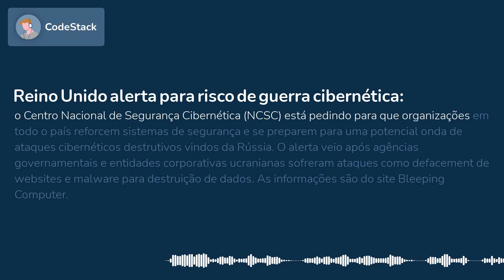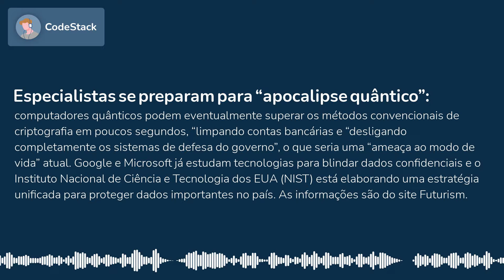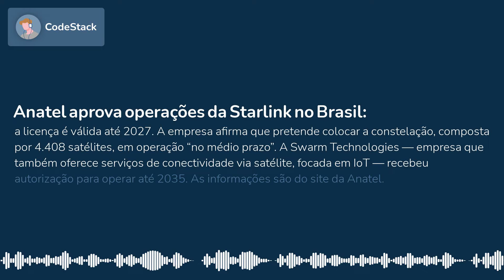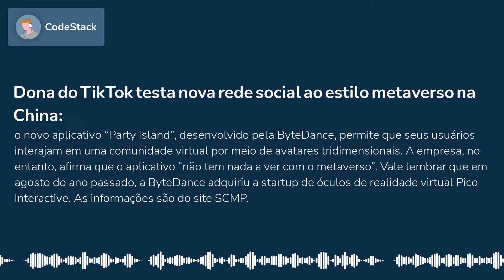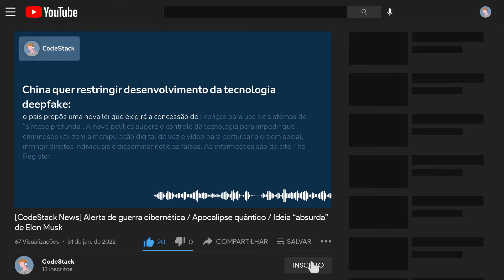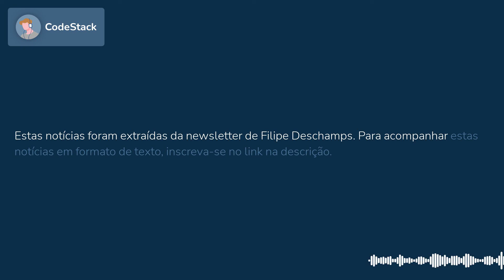[CodeStack News] ​​​​Alerta de guerra cibernética / Apocalipse quântico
REINO UNIDO ALERTA PARA RISCO DE GUERRA CIBERNÉTICA
O Centro Nacional de Segurança Cibernética (NCSC) está pedindo para que organizações em todo o país reforcem sistemas de segurança e se preparem para uma potencial onda de ataques cibernéticos destrutivos vindos da Rússia. O alerta veio após agências governamentais e entidades corporativas ucranianas sofreram ataques como defacement de websites e malware para destruição de dados. As informações são do site Bleeping Computer.

ESPECIALISTAS SE PREPARAM PARA “APOCALIPSE QUÂNTICO”
Computadores quânticos podem eventualmente superar os métodos convencionais de criptografia em poucos segundos, “limpando contas bancárias e “desligando completamente os sistemas de defesa do governo”, o que seria uma “ameaça ao modo de vida” atual. Google e Microsoft já estudam tecnologias para blindar dados confidenciais e o Instituto Nacional de Ciência e Tecnologia dos EUA (NIST) está elaborando uma estratégia unificada para proteger dados importantes no país. As informações são do site...

DOWNLOAD DE MEMÓRIAS ATRAVÉS DA NEURALINK SERIA IDEIA “ABSOLUTAMENTE ABSURDA”, AFIRMAM CIENTISTAS
Segundo Elon Musk, no futuro será possível “salvar e reproduzir memórias”, algo parecido com “um episódio de Black Mirror”, potencialmente baixando-as em um novo corpo robótico. No entanto, para o neurocientista Tim Verstynen, a ideia está muito longe de se tornar verdade, calculando em cerca de um petabyte a modelagem precisa das sinapses de um cérebro a cada instante, sem levar em consideração o sistema molecular complexo dentro de cada neurônio. As informações são do site The...

ANATEL APROVA OPERAÇÕES DA STARLINK NO BRASIL
A licença é válida até 2027. A empresa afirma que pretende colocar a constelação, composta por 4.408 satélites, em operação “no médio prazo”. A Swarm Technologies — empresa que também oferece serviços de conectividade via satélite, focada em IoT — recebeu autorização para operar até 2035. As informações são do site da Anatel.

CIENTISTA DA COMPUTAÇÃO CRIA IA QUE CONSEGUE IDENTIFICAR 97,8% DAS LIGAÇÕES DE SPAM
Mustaque Ahamad, da Universidade de Georgia, descreve o sistema como um “assistente virtual”, utilizando um sintetizador de voz para realizar perguntas como “com quem você quer falar?” ou “como está o tempo de onde você está ligando?” e analisar as respostas através do processamento de linguagem natural e identificar chamadas legítimas. Ahamad pretende transformar o sistema em um aplicativo para celular. Em 2021, pelo quarto ano consecutivo, o Brasil manteve a posição de país com mais spam de ligações do mundo, com uma média de 32,9 chamadas por usuário por mês. As informações são da IEEE...

DONA DO TIKTOK TESTA NOVA REDE SOCIAL AO ESTILO METAVERSO NA CHINA
O novo aplicativo “Party Island”, desenvolvido pela ByteDance, permite que seus usuários interajam em uma comunidade virtual por meio de avatares tridimensionais. A empresa, no entanto, afirma que o aplicativo “não tem nada a ver com o metaverso”. Vale lembrar que em agosto do ano passado, a ByteDance adquiriu a startup de óculos de realidade virtual Pico Interactive. As informações são do site SCMP.

CHINA QUER RESTRINGIR DESENVOLVIMENTO DA TECNOLOGIA DEEPFAKE
O país propôs uma nova lei que exigirá a concessão de licenças para uso de sistemas de “síntese profunda”. A nova política sugere o controle da tecnologia para impedir que criminosos utilizem a manipulação digital de voz e vídeo para perturbar a ordem social, infringir direitos individuais e disseminar notícias falsas. As informações são do site The Register.

NOVO DESIGN DE “FOLHA ARTIFICIAL” AUMENTA TAXA DE CAPTURA DE CARBONO EM 100 VEZES
Segundo os pesquisadores da Universidade de Illinois Chicago, o sistema utiliza 0,4 quilojoules por hora, uma quantidade pequena de energia, menos do que uma lâmpada LED de um watt. O dispositivo também é pequeno e modular — um equipamento do tamanho de um umidificador doméstico pode remover mais de 1 kg de CO2 por dia. As informações são do site New Atlas.